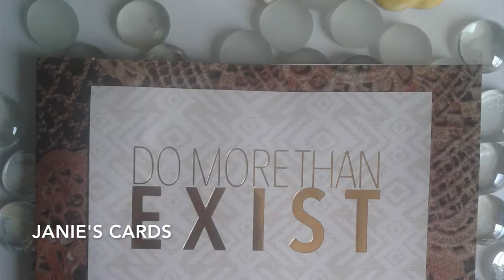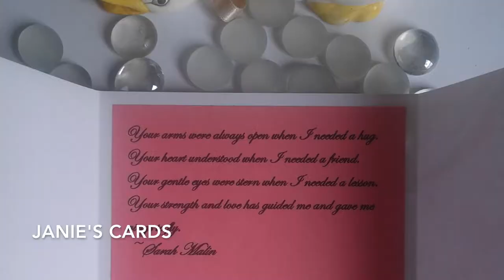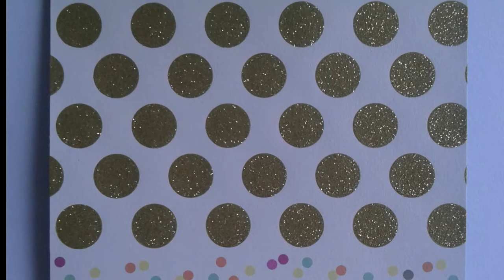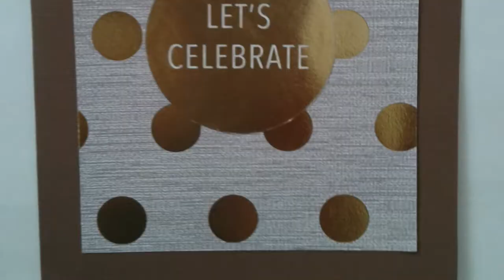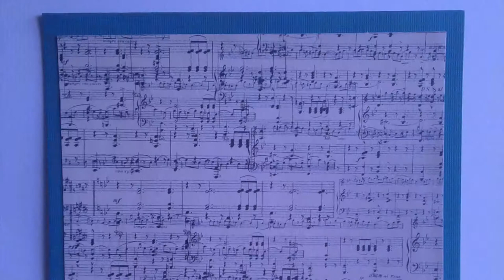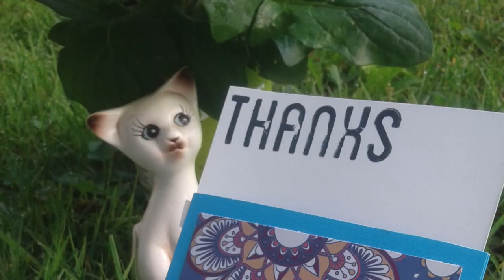Janie's Handmade card- Please see my FB and Web below